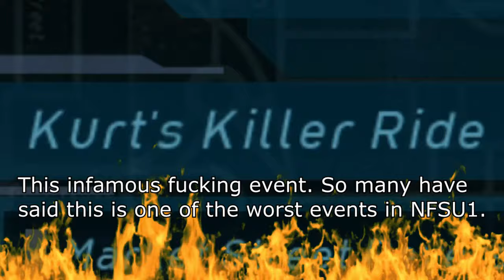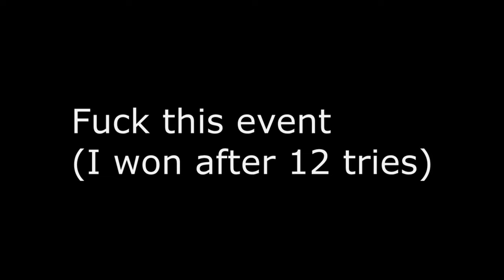Event 95 Be Like... - NFS Underground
Kurt's Killer Ride.  One of the two infamous events in NFSU1 that gave people so much trouble back in the day... but what about now? I've been playing through the game and decided to record the experience. Let's just say the video speaks for itself.

Kurt isn't even the one that's the issue in this race lmfao...!